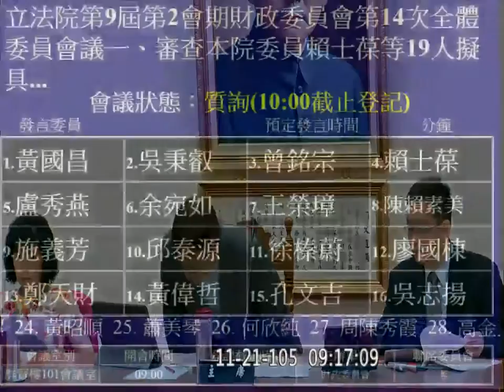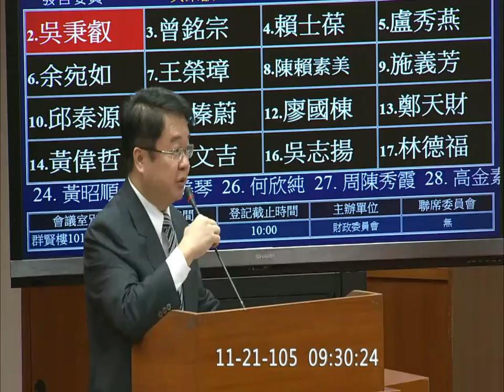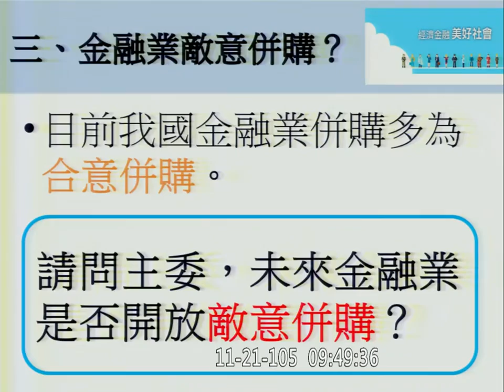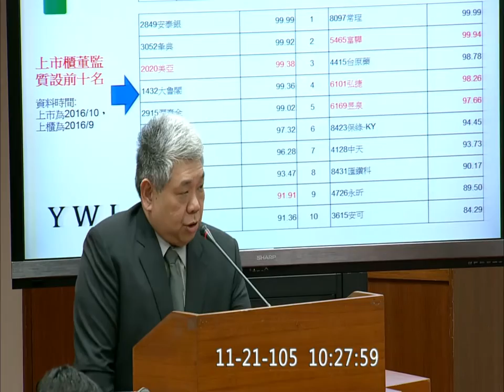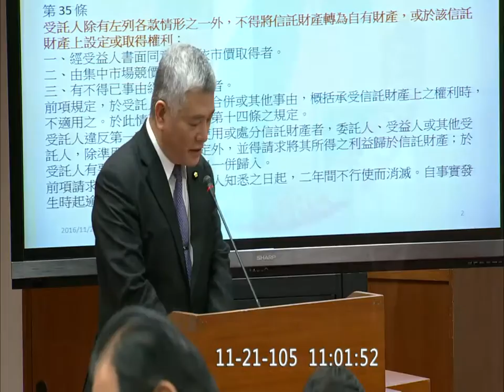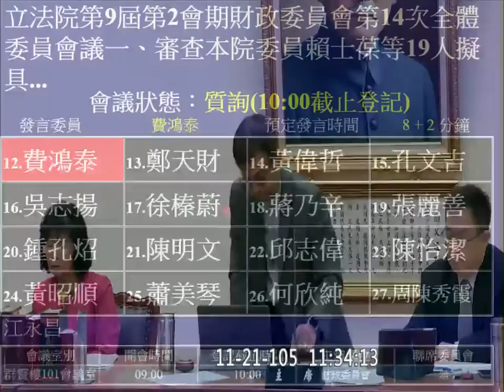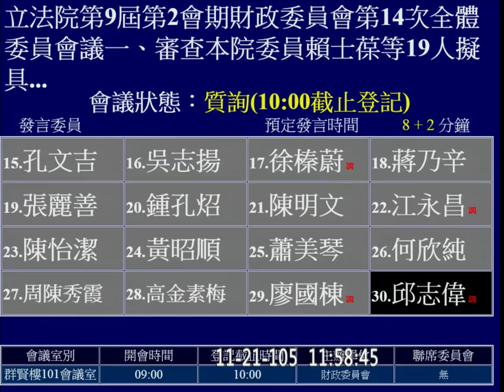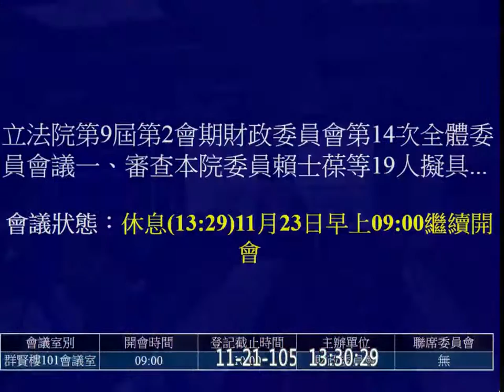20161121 保險法 信託業法 金融消費者保護法 國際金融業務條例 金管會 李瑞倉 賴士葆 曾銘宗 黃國昌 吳秉叡 曾銘宗 盧秀燕 余宛如 王榮璋 林德福 費鴻泰 邱志偉 財政 【立法院演哪齣？】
18:39 黃國昌 金融消費者保護法 金融消費者保護機關 國際通
( mention 李述德 李紀珠 李俊俋 )
曾銘宗金管會任期(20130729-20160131)
OBU (國際金融業務), OSU(國際證券業務)
基金投資可辦理質押
一、審查本院委員賴士葆等19人擬具「保險法第一百六十三條條文修正草案」案。
二、審查本院親民黨黨團擬具「保險法第一百四十八條之一條文修正草案」案。
三、審查本院委員曾銘宗等18人擬具「信託業法增訂第三條之一條文草案」案。
四、審查本院委員曾銘宗等18人擬具「金融消費者保護法第四條及第三十條之一條文修正草案」案。
五、審查本院委員賴士葆等23人擬具「國際金融業務條例第三條、第二十二條之二及第二十二條之三條文修正草案」案。{11月21日及11月23日【兩天一次會】)

賴士葆 曾銘宗 黃國昌 吳秉叡 曾銘宗 盧秀燕 余宛如 王榮璋 陳賴素美 施義芳 邱泰源 林德福 費鴻泰 江永昌 邱志偉